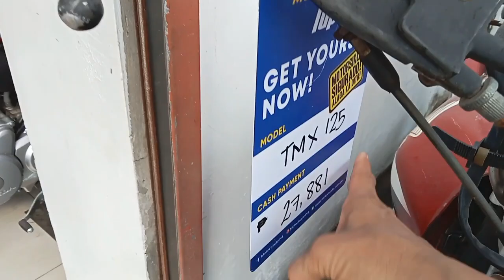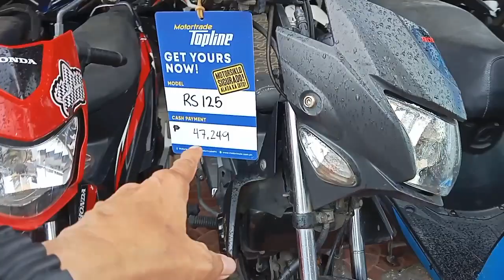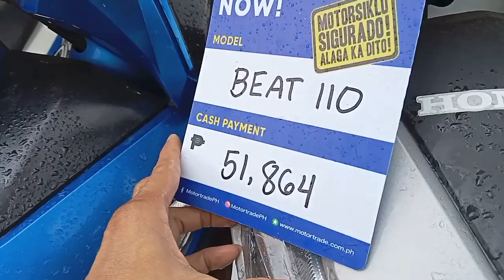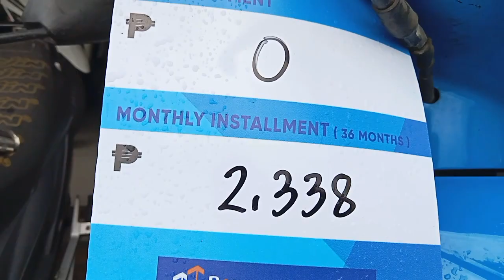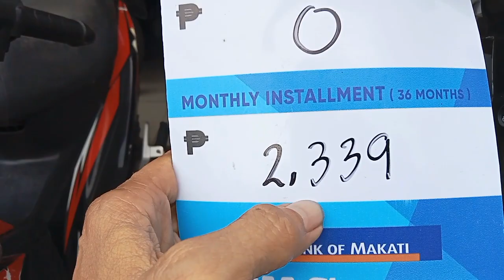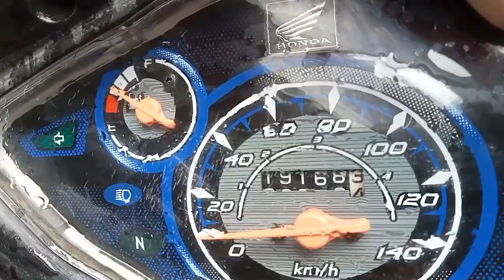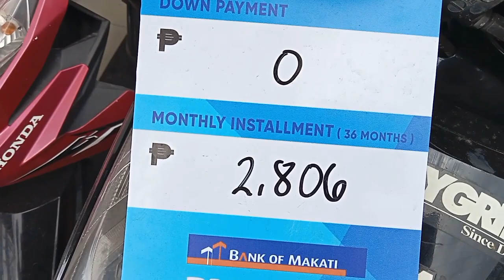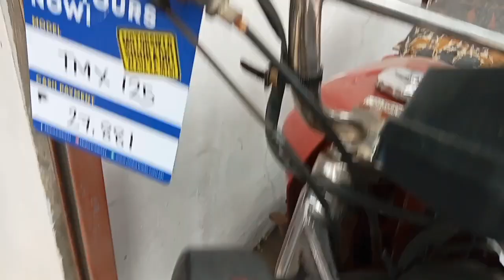REPOMURA SALE.₱1,202/mo.lang ETO ANG PaRa SA BUDGETARIAN MAPAPA-WOW KA SA PRESYUHAN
REQUIREMENTS
Employed:
2 PC's 2x2 pic
Self employed:
2 PC's 2x2 pic
bussines permit

cheapest repo motorcycle in phillipines
cheap motorcycles in philippines
cheap motorcycles for sale philippines
motorcycles in philippines price list
cheap motorcycles in the philippines
yamaha motorcycle in the philippines price list
3 wheel motorcycle price in philippines
3 wheel motorcycle in the philippines
4 wheel motorcycle in philippines
repo house near me motorcycle in phillipines
repo motorcycle philippines
motorcycle repo near me
buying repossessed motorcycles
repo motorcycle
repo motorcycle near me
repo motorcycle quezon city
repo motorcycle warehouse near me
z1 moto philippines
3 wheel motorcycle in the philippines
motorcycle repo Philippines
repo motorcycle philippines
buying repossessed motorcycnles
repo motorcycle
z1 moto philippines
3 wheel motorcycle in the philippines
motorcycle repo philippines
motortrade repo house near me motorcycle in phillipines
motortrade repo near me
motor repo near me
repo motorcycles philippines
repo motor philippines
repo motor cdo
repo motortrade
repo motors near me
repo motor near me
repo motor
repo motorcycle philippines
repo motorcycle installment
repo motor WAREHOUSE
repo motorcycle warehouse phillipines
repo motorcycle warehouse philippines
repo motorcycle warehouse pasig
3 wheel motorcycle price in philippines
3 wheel motorcycle in the philippines
z1 moto philippines
repo warehouse
repo motorcycle warehouse taguig
repo motorcycle warehouse quezon city
repo motorcycle warehouse laguna
repo motorcycle warehouse bulacan
repo motor warehouse
repossessed motorcycle meaning
repo motorcycle warehouse cebu
motorcycle repo warehouse
repo motorcycle warehouse near metro manila
repo motorcycle warehouse pampanga
repo motorcycle warehouse
repossessed motorcycles for sale near me
where to buy repossessed motorcycles
repossessed motorcycles near me
repo motorcycle meaning
4 wheel motorcycle in philippines